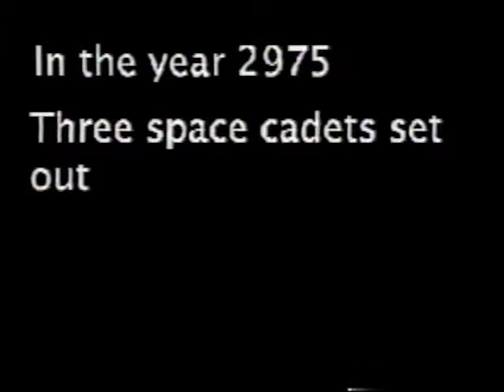Space Case 2975